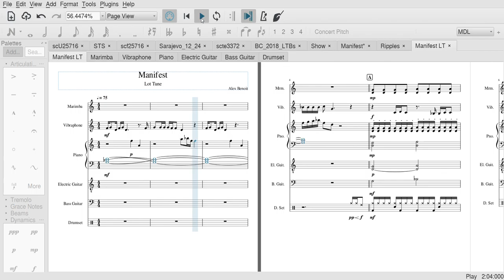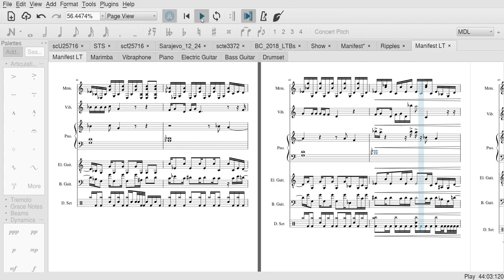Manifest Lot Tune - By STARSET Arr. Alex Benoit